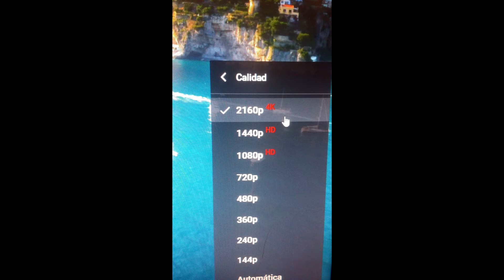Never Put 4k on a Bad PC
editado por mi
editado con el sony vegas 13.0 [2014]